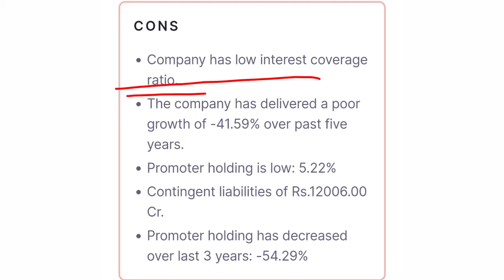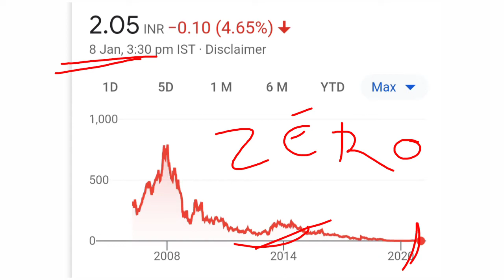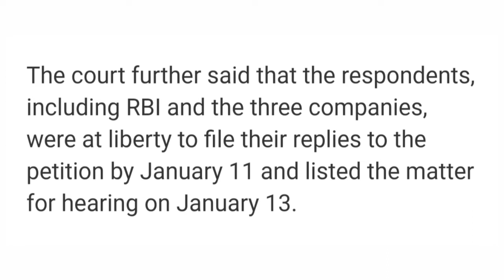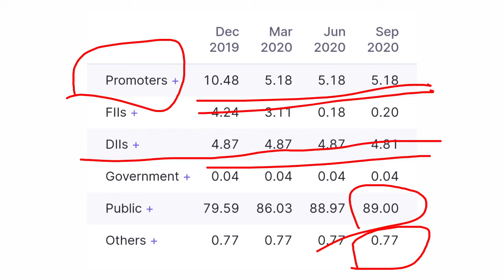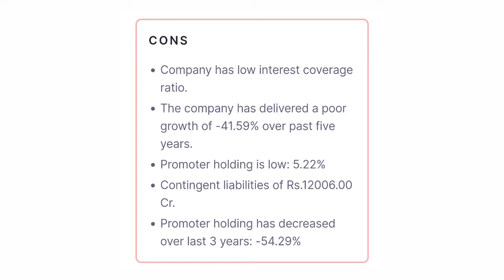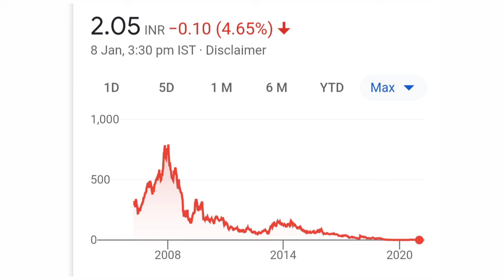RCOM share analysis | बहुत बड़ा धमाका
RCOM me ab kuch nhi bacha hai phir bhi log। isne invest kar rahe hai aaj hum apko iss stock ka sacchai batayenge ki isne kya hoga

RCOM
reliance communication
rcom latest news
rcom todays news